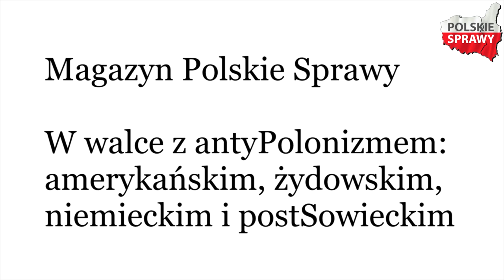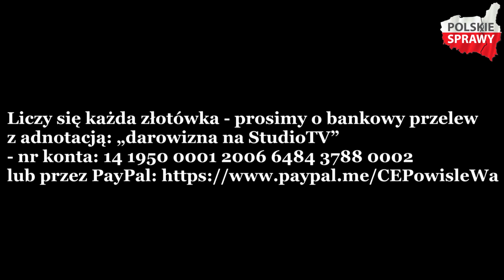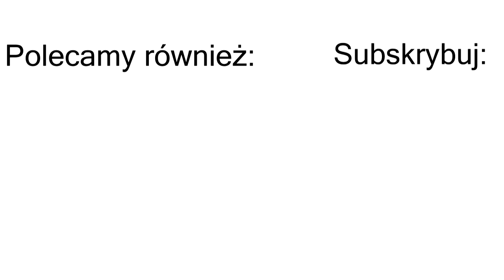Ewa Pawela: "Elektroniczne biesy i bronie psychotroniczne" - Magazyn Polskie Sprawy #99